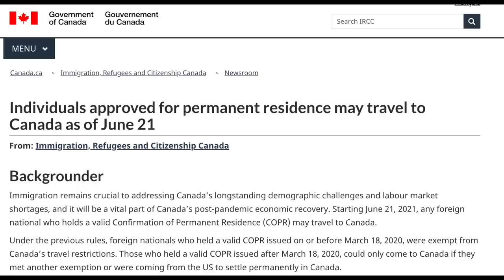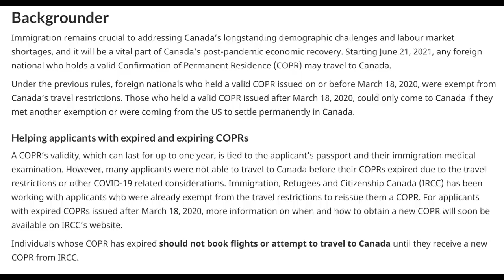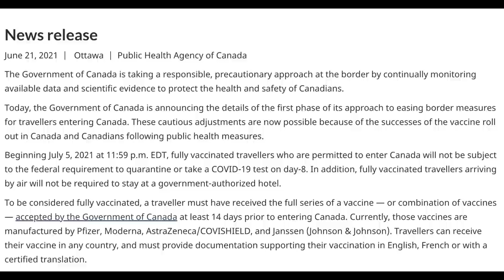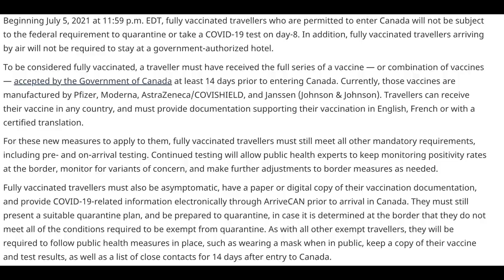BIG Updates - Canada Eases Travel Restrictions but India-Canada Flight Ban Extended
Hello guys, in this video we talk about Canada Travel updates:
1. India-Canada Travel Ban Extended
2. Ethiopia suspends e-visa
3. COPR holders can now travel to Canada
4. Date when hotel and home quarantine lifted